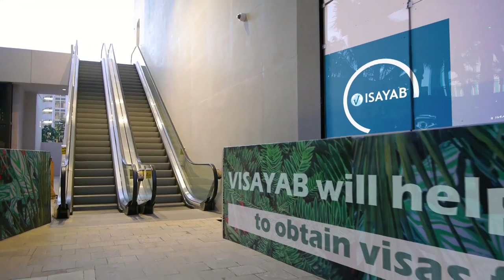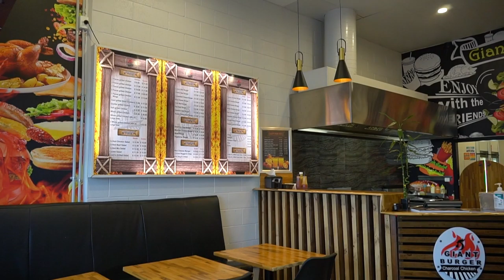COMMUNITY (TV Show) Episode 1 - Part 7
The Community TV Show supports everyday people from different Ethnicities in New Zealand and Australia. In each episode, our presenter is getting closer to a New Ethnic Group and interviews the people with Talents, Arts, and Experiences to showcase different Nationalities, and Cultures within our multicultural society.

The first episode of the Community TV Show is about PERSIA NZ, Persian Community in New Zealand. You can watch the 7th part of this episode which is a Business Interview with Mr. Shahram Shoar. For other parts of the first episode, go to the IMAJH

Watch IMAJH everywhere!
IMAJH is a streaming service that offers a wide variety of Live TVs, TV Shows, Movies, and Videos on thousands of internet-connected devices. You can watch as much as you want, whenever you want as there’s always something new to discover, and new TV Shows and Movies are added every week!